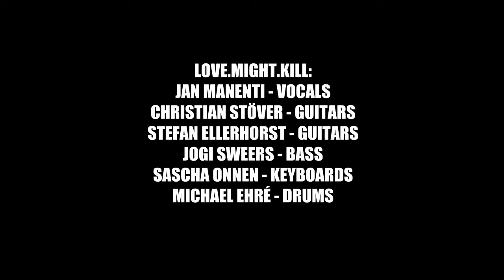Love.Might.Kill - Too Big To Fail - Videotrailer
Love.Might.Kills brandnew video "Too Big To Fail" premieres on Sunday, September 1.
Love.Might.Kill on tour:

08. Oktober 2013 (DE) Bremen - Aladin *
18. Oktober 2013 (DE) Hamburg - Warehouse
19. Oktober 2013 (DE) Marx - Tunis
20. Oktober 2013 (DE) Erfurt - From Hell **
21. Oktober 2013 (DE) Nürnberg - Hirsch **
22. Oktober 2013 (SK) Kosice - Colloseum **
23. Oktober 2013 (SK) Bratislava - Majesty Music Club **

* with Pretty Maids
** with Masterplan